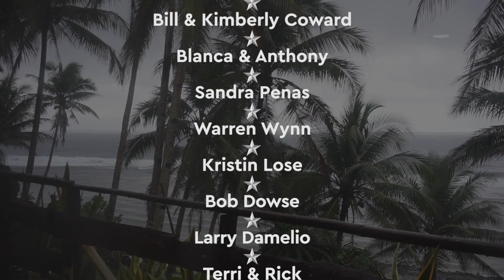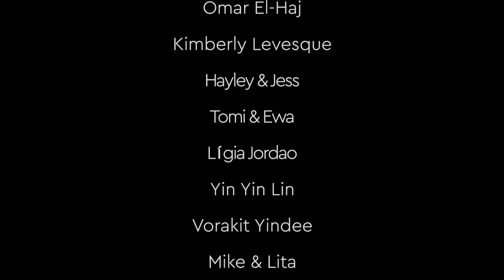EASIEST Filipino Dessert You Have To Try This! British Family Cooking Turon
This is the easiest Filipino dessert that we've cooked so far. You have to try this is so delicious and moreish :-D

We also spend the morning planting new vegetables and talk about our exciting plans for next week.

▶ FAQ'S